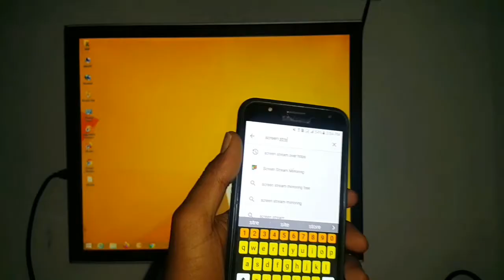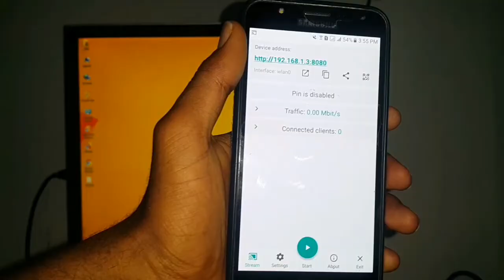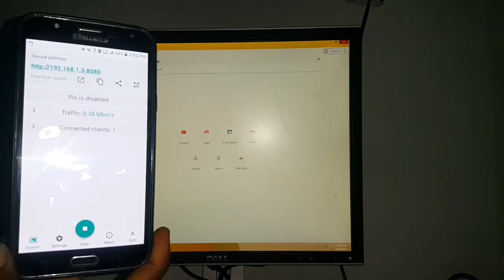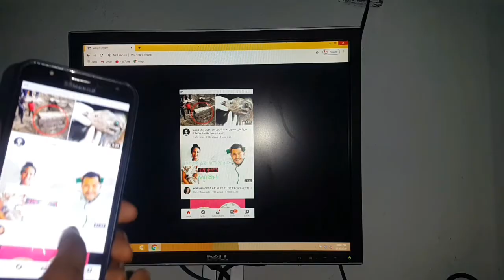እንዴት ሞባይላችን ከ ኮምፒተር ጋ እናገናኘዋለን (How to Connect your phone With PC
Redwan Channel